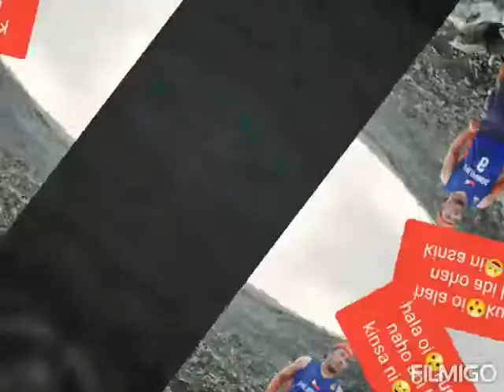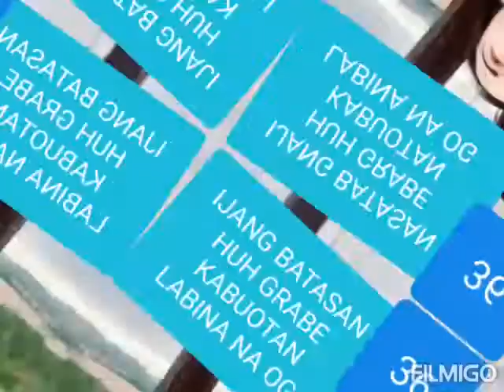BUGAS V.S TABLIJA LOVE STORY BY GENELYN BUTIL BLOGGERS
Created by GENELYN BUTIL